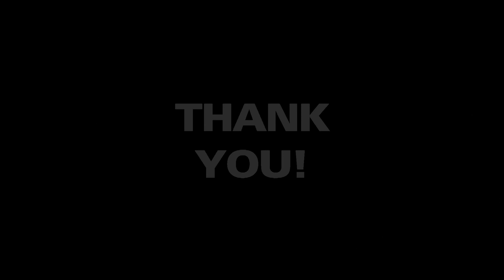Brian Ross: Behind the Headlines - Conversations from Penn State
In his almost 40 years of reporting, Investigative Correspondent Brian Ross has been honored with dozens of awards for his coverage of issues from human rights abuses to corruption in government. He discusses his life as an investigative journalist and the future of network news.